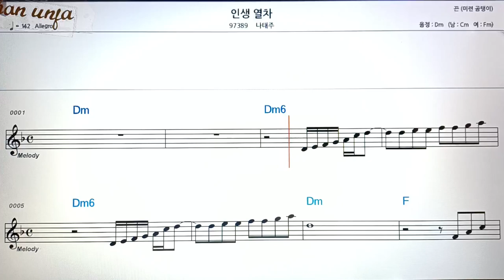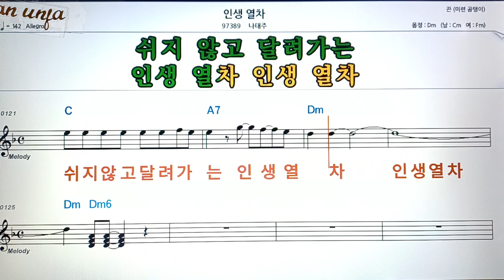인생 열차/나대주👍악보, 코드,가사,Karaoke*가라오케 반주